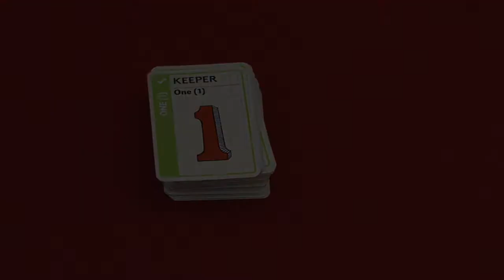Math Fluxx Seal of Approval - Tom Vasel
Tom Vasel gives Math Fluxx an enthusiastic Dice Tower seal of approval